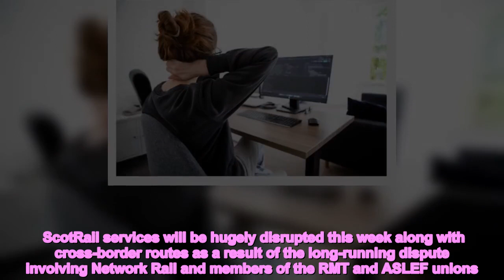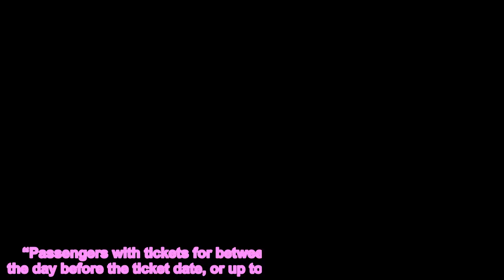Rail unions accuse Tory ministers of 'sitting on their hands' as more strikes cancel trains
Union bosses have accused Tory ministers of "sitting on their hands" and failing to work constructively to bring an end to the latest wave of strikes across the UK's railways.  ScotRail services will be hugely disrupted this week along with cross-border routes as a result of the long-running dispute involving Network Rail and members of the RMT and ASLEF unions.  "We don’t want disruption, we want a settlement. There’s been too much disruption on the railway caused by government policy and if we can get sensible proposals we can work up towards a solution," said RMT general secretary Mick Lynch.  Network Rail staff will strike again on Tuesday, Wednesday, Friday and Saturday.  Services will also be severely affected on Thursday due to the challenges of restarting a timetable with just a few hours between strikes.    A ScotRail spokesperson said there would be only a very limited service across 12 routes in the central belt, Fife and the Borders.  Train drivers in England will also walk out on Thursday, which could affect cross-border services.  Trains that do run will start later and finish much earlier than usual, with services typically running between 7.30am and 6.30pm on the day of the strike.  The train drivers’ strike on January 5 will affect 15 operators and will result in even fewer services running, with some companies operating "very significantly reduced" timetables.  The RMT also has an overtime ban in place at 14 train operating companies until Monday that will continue to affect the level of cancellations and the punctuality of some services.  Lynch said he had received "radio silence" since mid-December as he accused UK Government ministers of "sitting on their hands".  “They keep saying that they’re facilitating a deal. And I think it’s absolutely the opposite to that.”  He said that his union wants a settlement, not disruption.  “The Government simply will not give a mandate to the employers, Network Rail and the train operators that will allow this deal to be resolved. They’re sitting on their hands and are noted by their absence from this scene.  “They’ve put a block on the deal and they’re an obstacle rather than a facilitator.”  Daniel Mann, director of industry operations at the Rail Delivery Group, said: “No-one wants to see these strikes go ahead and we can only apologise to passengers and to the many businesses who will be hit by this unnecessary and damaging disruption.  “We would advise passengers to only travel if it is absolutely necessary during this period, allow extra time and check when their first and last train will depart.  “Passengers with tickets for between 3-7 January can use their ticket the day before the ticket date, or up to and including Tuesday January 10.  “This dispute will only be resolved by agreeing the long overdue reforms to working arrangements needed to put the industry on a sustainable footing, rather than unions condemning their members to losing more pay in the new year.”  Scottish politi